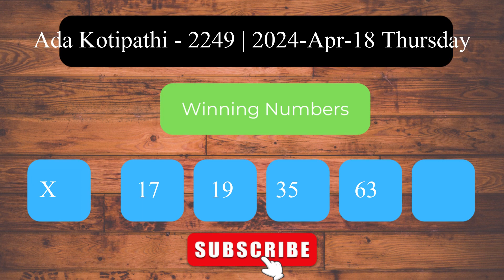Ada Kotipathi 2249 2024 Apr 18 Thursday ලොතරය් දිනුම් අංක Lottery Result DLB NLB Sri Lanka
Welcome to the Daily Sri Lanka Lottery Results channel! This video presents the lottery results for Ada Kotipathi   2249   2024 Apr 18 Thursday.